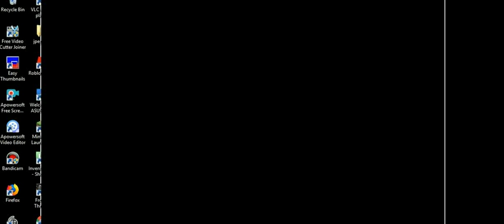battle realms march19 -6